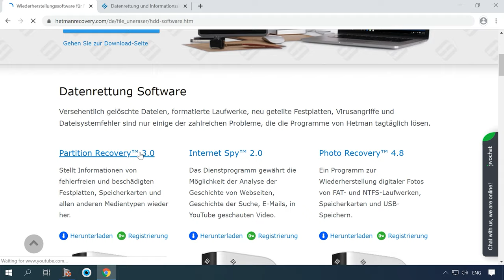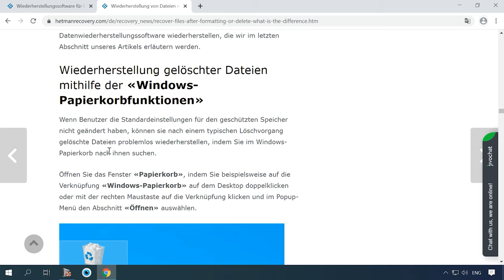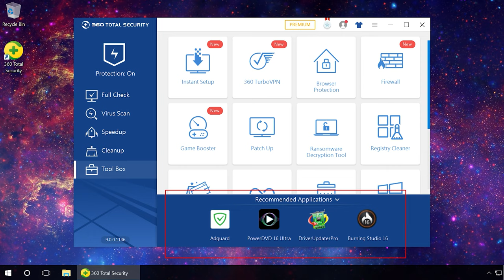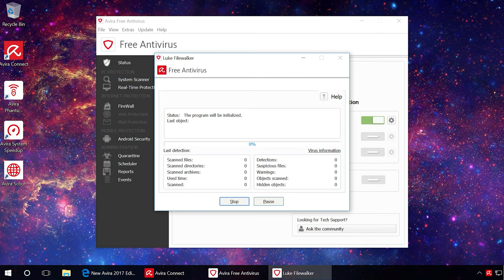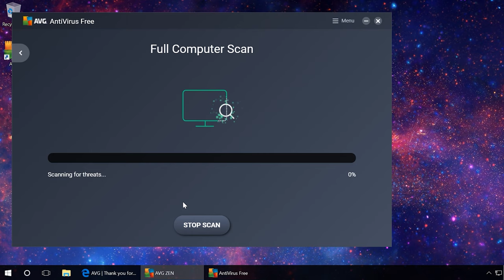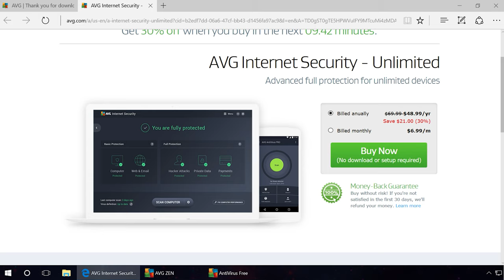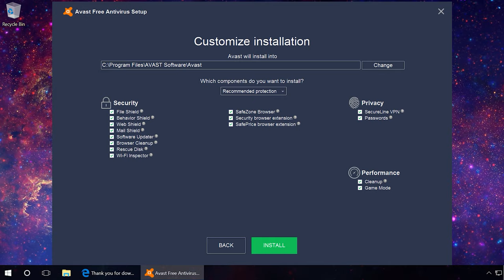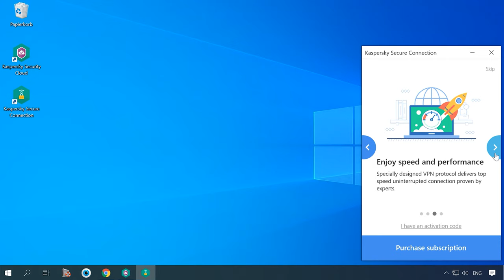🥇 Die besten kostenlosen Antivirenprogramme im Vergleich: Kaspersky, Avast, AVG, 360, Avira! 💻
👍 In diesem Video vergleichen wir die besten kostenlosen Antivirenprogramme auf dem Markt, darunter Kaspersky, Avast, AVG, 360 und Avira. Unsere Expertenbewertung hilft Ihnen dabei, das richtige Antivirenprogramm für Ihren PC auszuwählen und Ihre Daten zu schützen. Schauen Sie jetzt rein und erfahren Sie, welches Antivirenprogramm am besten zu Ihnen passt! 🔒

Inhaltsverzeichnis:
00:00 - Einführung;
1:12 der fünfte Platz 360 Total Security
2:28 der vierte Platz Avira Free Antivirus
4:04 der dritte Platz AVG
6:58 der zweite Platz Avast
7:08 der erste Platz Kaspersky
8:35 etwas war nicht in der Bewertung enthalten

Diese Bewertung enthielt keine Antivirenprogramme wie Bitdefender, Panda Free Antivirus und ZoneAlarm Free Antivirus, da diese nicht ausreichend lokalisiert sind (Programmoberfläche, Website, technischer Support).

Das in Windows 10 und Microsoft Security Essentials integrierte kostenlose Windows Defender-Antivirenprogramm ist nicht in der Bewertung enthalten. Windows Defender - Standardmäßig ist es Teil von Windows 10, daher ist es einerseits außer Konkurrenz. Andererseits stellen sich manchmal Fragen hinsichtlich der Auswirkungen auf die Systemleistung und die Gesamtleistung. Ja, und können wir es als Antivirenprogramm betrachten?

Welcher Antivirus wird eurer Meinung   den ersten Platz belegen, und wie Ihr euren  Computer schützen? Schreibt  eure  Meinung in die Kommentare.

Wie entfernt man Viren von Ihrem Computer oder Laptop mit Windows 10, 8 oder 7, kostenlos?

Andere Videos: Antivirenprogramme, kostenlosenAntivirenprogramme, Kaspersky, Avast, AVG, Avira, 360TotalSecurity Antivirenprogramme Kaspersky Avast AVG #360